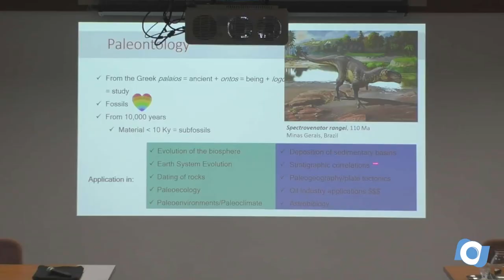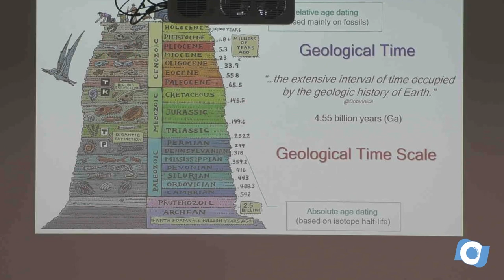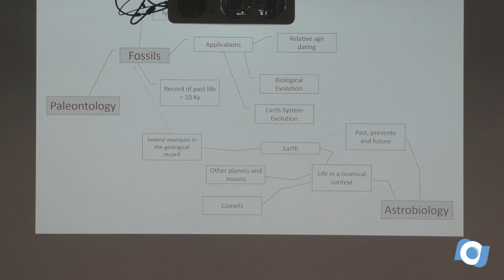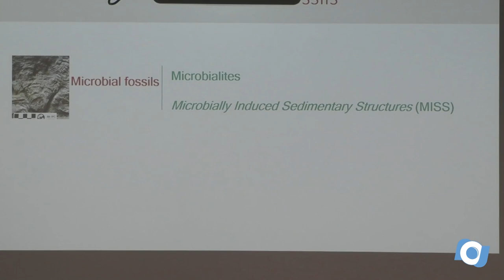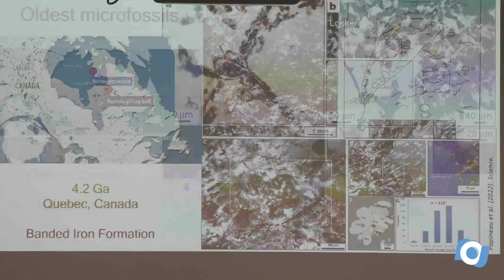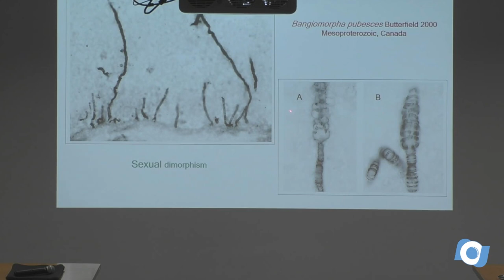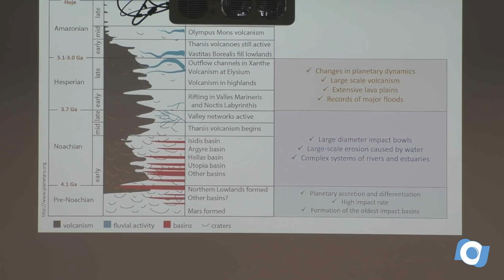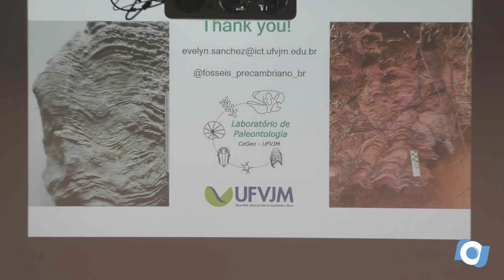Dr. Evelyn Sanchez - Aula 01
"Building a bridge between Paleontology and Astrobiology"

Dr. Evelyn Sanchez
(Universidade Federal dos Vales do Jequitinhonha e Mucuri)